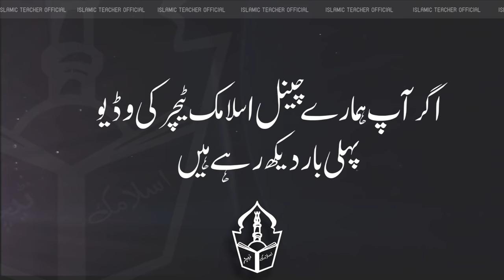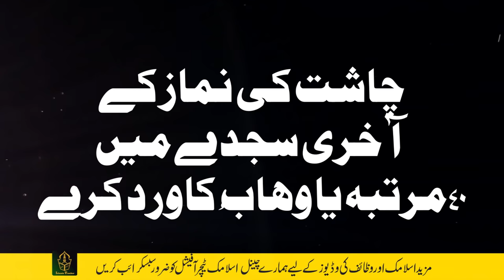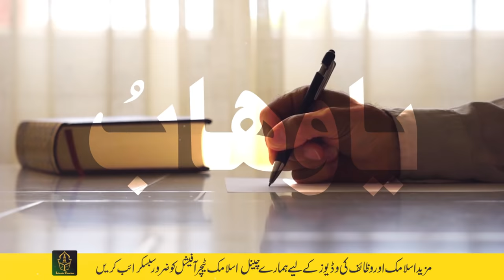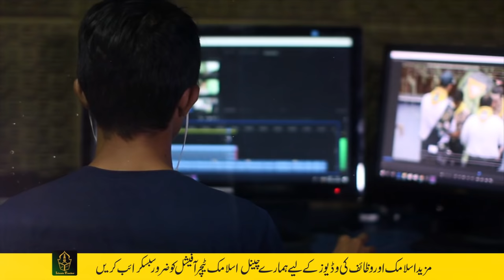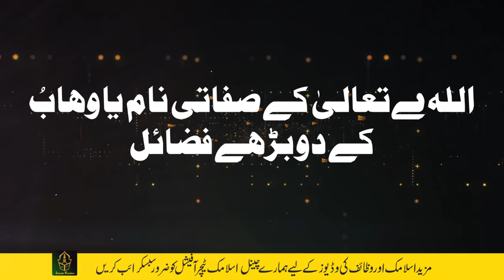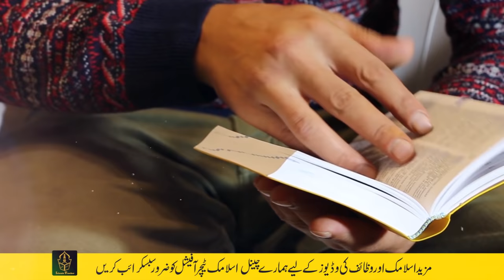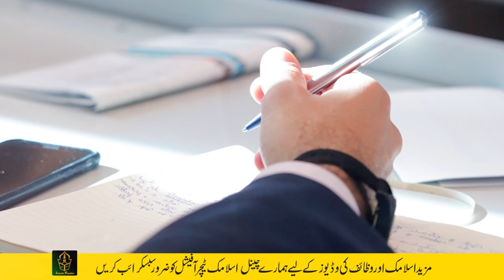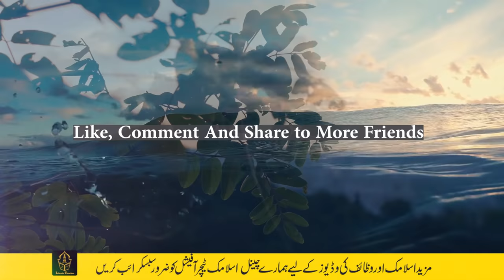Ya Wahabu ( Allah name )10 Bar Parhny ky Heran Kun Fowaid | Ya Wahabu Ka 10 Bar Wird or Zikar Karna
Hi Friends!! I’m here with this new video of Ya Wahabu ( Allah name ) Rozana 10 Bar Parhny ky Heran Kun Fowaid | Ya Wahabu Ka 10 Bar Wird or Zikar Karna

Assalam o Alaikum Brothers and Sisters , Here is a summary of this video.
This video contains Ya Wahabo in the name of Allah. it means. The Giving Majesty of Allah - The Bestove: The meaning of Ya Wahhab is to give without any return.This is a very powerful wazifa of Allah name Ya Wahabu. If you have any problem or wqish or hajjat which you want to fulfill in 7 days. You can do this wazifa Ya Wahabu. Many people did this amal for their problems and problems are solved within days.
And its other great benefit is that Ya Wahabu is for rizq and is very beneficial to increase the wealth. for this pirpose after offering the ning prayer, offer 2 nawaifl for the sake of Allah and then in the position of sajidah, recite Ya Wahhab 11 time then pray what you want this 1 year.
Today's video will explain the virtue of reading this name and some of its events that will refresh your faith. This video is very informative with the aim of creating awareness among the people.